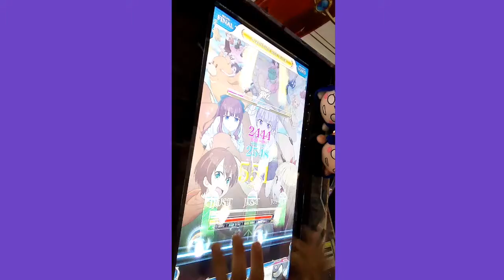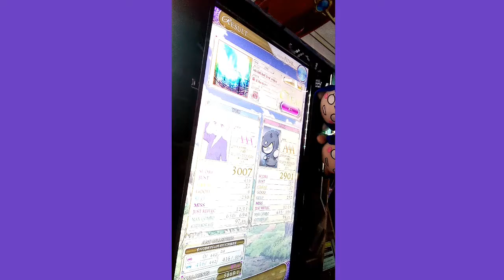[リフレク] 悠久のリフレシア nightbird lost wing (HARD)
Last Hometownに続き復活曲プレーしました、譜面はトリル寄りが多くて苦戦ある部分は出ると思います(油断もしなければ)
PLAYER:S-I
PLAYOPTION:HARD GAUGE